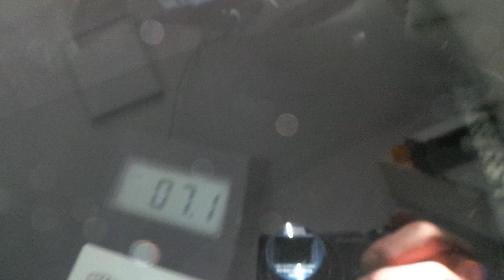Honda Civic 2012 model 550 gr 134A Klima gaz doldurma uygulaması